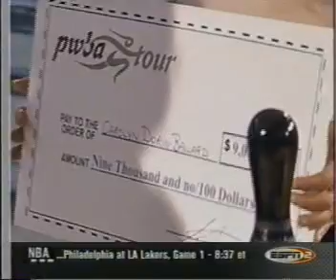2001 PWBA Albuquerque Open: Lisa Bishop vs Dorin-Ballard-2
Here's part 2 of the championship match.  Lisa Bishop vs Carolyn Dorin-Ballard